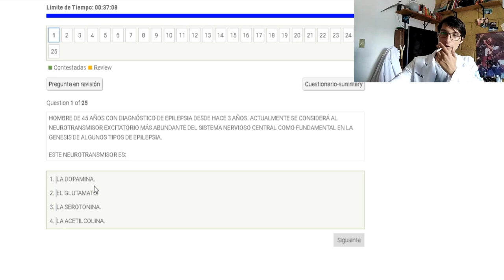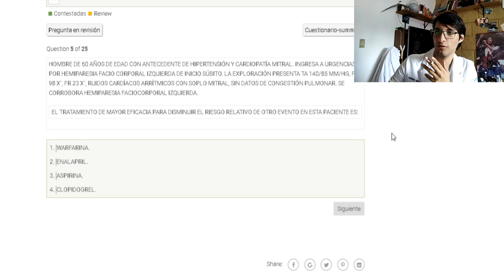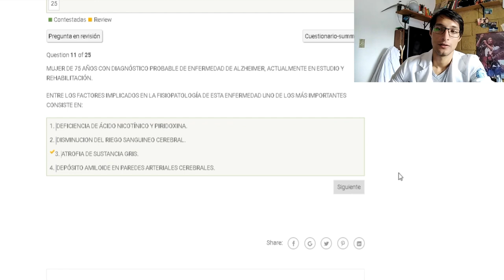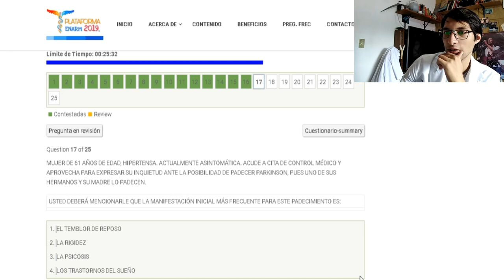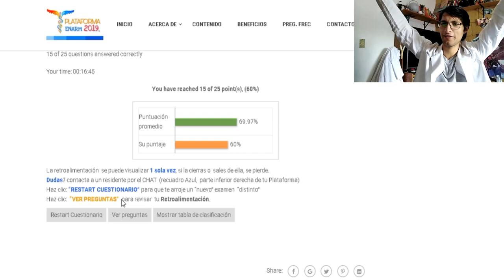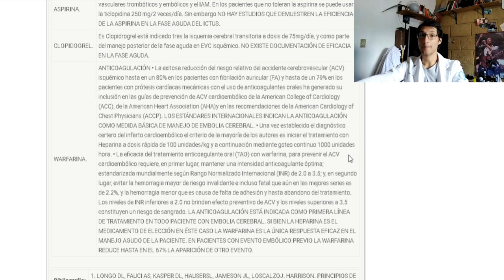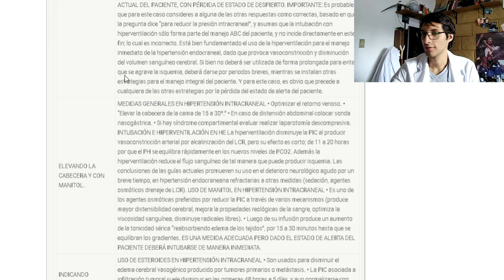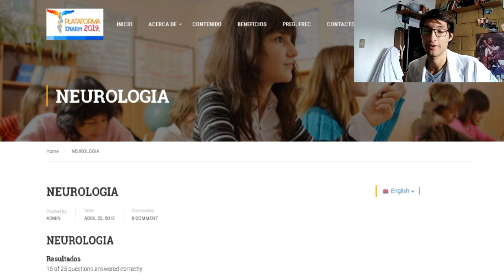Preguntas ENARM 2020 | Neurología.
-Que tal amigos y amigas de youtube, les dejo uno de los últimos vídeos de esto que es preguntas enarm, muchas gracias por seguir viendo mis vídeos por suscribirse y por su apoyo incondicional, los quiero mucho, su nunca amigo el Dr. Royer